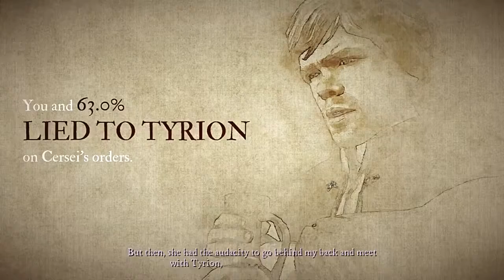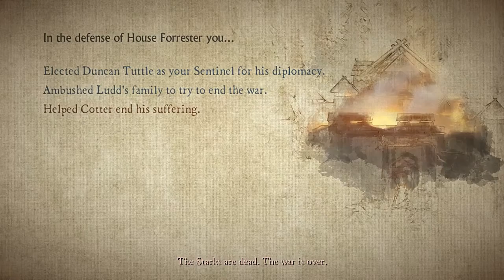Game Of Thrones, A Noob Tale: Episode 11: The End? Or The Beginning?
Welcome to a noobs playthrough of Game of Thrones: TellTale Game.  The video was originally streamed via Twitch so you will hear some interaction between me and the viewers.

Let it be known that I personally have never seen, nor read, nor had any prior knowledge of Game of Thrones before this other than overhearing small facts here and there from random people.

Now that, that is out of the way.  I hope you enjoy, cringe, or laugh at all the dumb decisions I make that affect this gameplay.